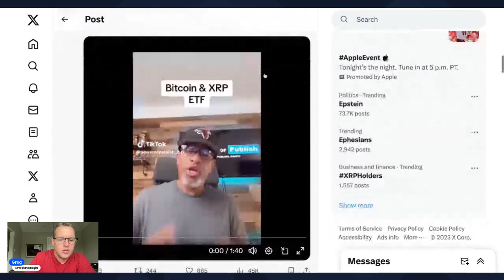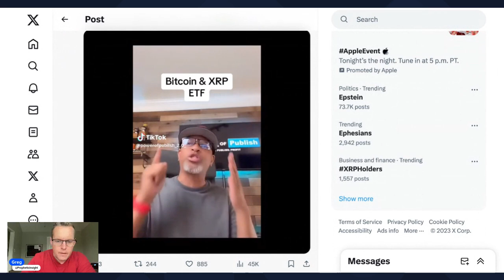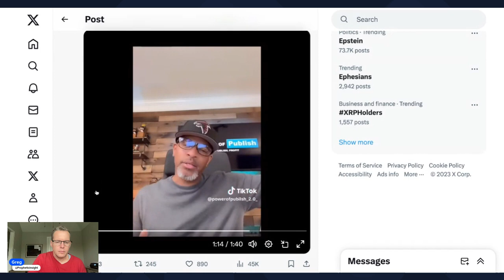WHY RIPPLE XRP WILL REPLACE BTC! FOLLOW THE MONEY!!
CHASE BANK USING RIPPLE XRP! XRP WILL REPLACE BTC! SEC RIPPLE COURT CASE ABOUT TO FINALIZE!!